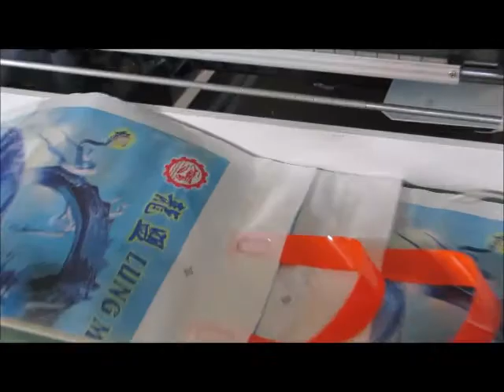High Speed Shopping Bag Making Machine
Avita Macinery Co., Ltd.